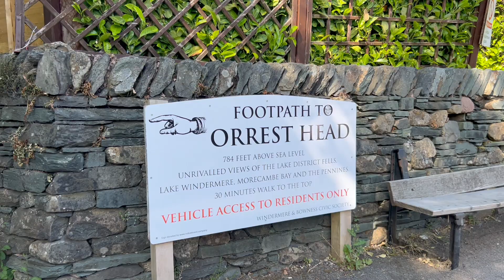Lake District ทะเลสาบที่สวยที่สุดในอังกฤษ! 🥰 ล่องเรือ cruise ชมวิวหลักล้าน 🛳️ตกรถไฟด้วย 😓 | FAAKTH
อยากให้ทำ Video อะไร Comment เอาไว้ได้เลย 🙏🏻 ฝากกด Like Share Subscribe ด้วยนะคะ upload video ใหม่ทุกวันอาทิตย์ 18:00 นะคะ